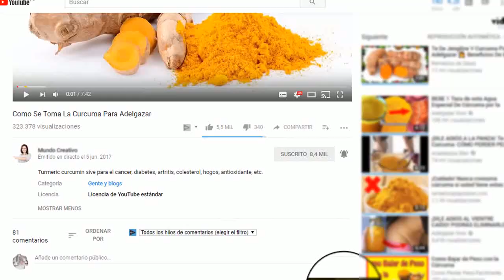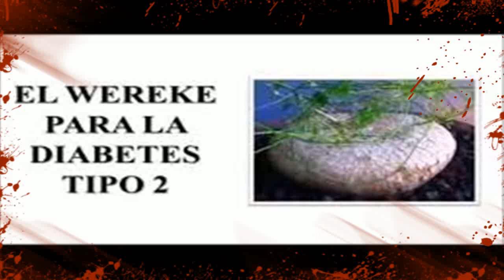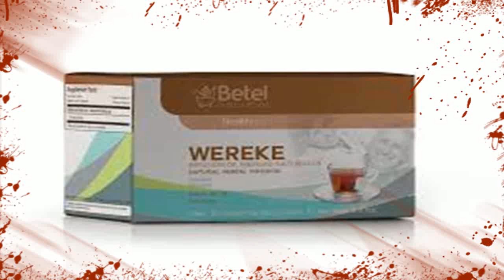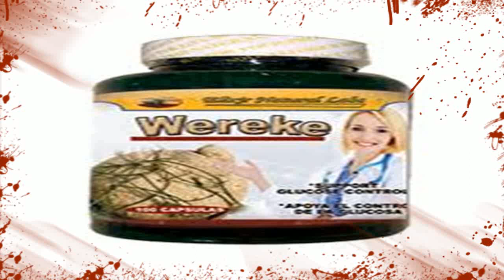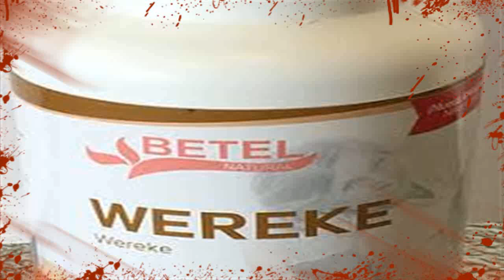Para Que Sirve El Wereque 🍁 Wereke Capsulas Efectos Secundarios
para que sirve el wereque - Para Que Sirve El Te De Moringa 1,000+ 0
Para Que Sirve La Moringa En Semilla, Beneficios De Las Semillas De Moringa, Semilla De Moringa
 Ninguno, lo que sirve para bajar el azúcar es no consumir azúcar y la mayoria de los jugos tienen tanta azúcar como el refresco de cola
 El Mejor Remedio Casero Para Bajar El Azúcar Enfermedades Que Cura La Moringa Para Que Sirve La Planta Moringa Beneficios Y Propiedades şarkısının video klibini izliyorsunuz
El muicle Beneficios medicinales y usos
para qué sirve el muicle  beneficios medicinales y usos. ¿para que sirve el jengibre?  pero ¿para qué sirve el muicle? enfermedades que cura la moringa: aquí veremos para que sirve la planta moringa y los grandes beneficios para la salud que van desde controlar la diabetes y desintoxicar el cuero hasta tratar problemas de la piel y fortalecer la salud del cerebro...

►☺ wereke para diabetes - como funciona el wereque para la diabetes?..

Previous Post Para Que Sirve La Moringa En Semilla 😝 Para Que Enfermedades Sirve La Moringa

Consulta dicen que sirve para bajar el azúcar en la sangre pero me hice el hemoglucotest en la mañana me salio 100 en ayuna y luego tome canela me volví hacer el hemoglucotest luego de 45 minutos y mi azúcar subió a 110  Este remedio casero para bajar el azúcar en la sangre, debes acompañarlo con suficiente agua ENFERMEDADES QUE CURA LA MORINGA Para Que Sirve La Planta Moringa Beneficios y Propiedades Comparte con tus amigos y No te olvides SUSCRIBIRTE AL CANAL y dejar un buen PEDAZO DE LIKE ahí arriba para más vídeos Activa la campanita para no perderte ninguno, y prepárate para contenido bien tendencioso compañero D el muicle Beneficios medicinales y usos
Para Que Sirve La Moringa En Semilla, Beneficios De Las Semillas De Moringa, Semilla De MoringaSalud Natural

Si andas buscando por un remedio casero para bajar el azúcar que verdaderamente funcione y que puedas encontrar fácilmente los ingredientes que necesitas para prepararlo, este remedio para controlar la diabetes que voy a compartir contigo es justamente lo que andas buscando

ENFERMEDADES QUE CURA LA MORINGA Para Que Sirve La Planta Moringa Beneficios y Propiedades - YouTube Activa la campanita para no perderte ninguno, y prepárate para contenido bien tendencioso compañero :D el muicle Beneficios medicinales y usos